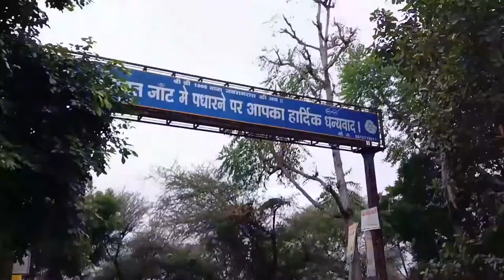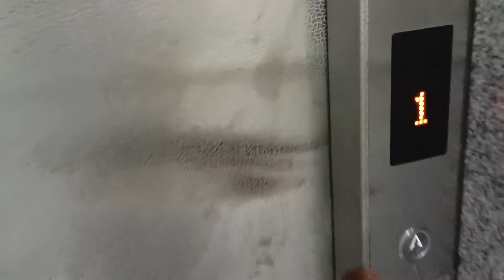Central University of haryana Campus tour. Hostel, mess, canteens, Gym, Academic blocks.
Hi Guys It's Tezz Pratap and in this video, you will see the very beautiful campus of My College "Central University of Haryana".